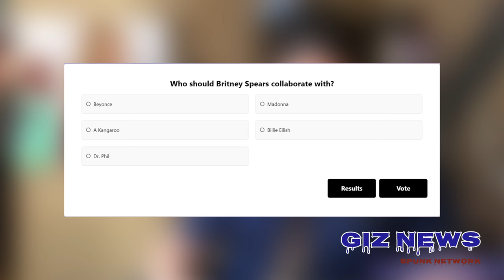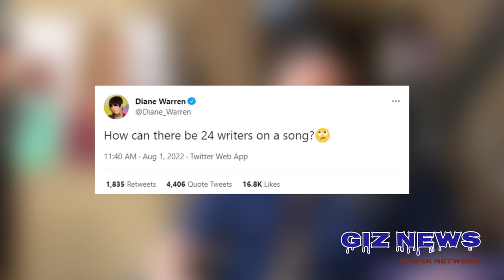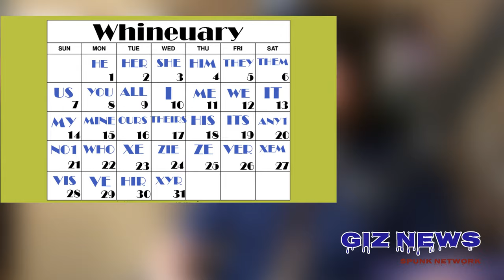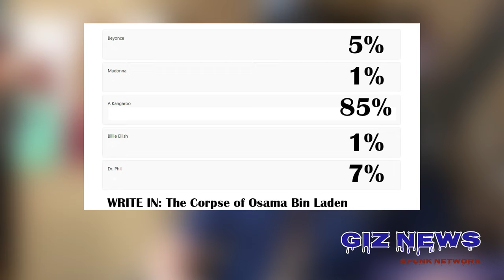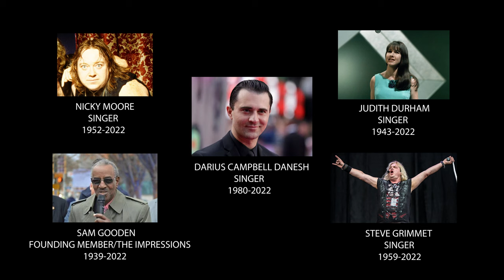Last Month In Music News - August 2022